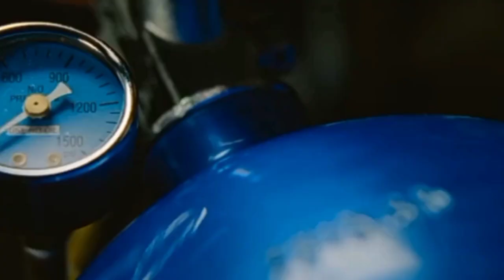Fast X. Movie 2023. Stream in HD.MDSUMONICON YouTube channel subscribe please.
Action, Adventure, Crime

My YouTube channel MDSUMONICON
Movie trailer.and my design video
Over many missions and against impossible odds, Dom Toretto and his family have outsmarted, out-nerved and outdriven every foe in their path. Now, they confront the most lethal opponent they've ever faced: A terrifying threat emerging from the shadows of the past who's fueled by blood revenge, and who is determined to shatter this family and destroy everything- and everyone-that Dom loves, forever.
First X movie I have seen full movie mind blowing very nice very action nice movie I have seen full movie I like it very much so I made a small trailer on YouTube channel and posted it on my YouTube channel friends.

Assalamu Alaikum I am brand new youtuber in my youtube channel who are watching this video of mine friends I have one hope for you please subscribe my youtube channel if any senior elder brother youtuber watch my youtube channel please promote my video view my video At the very least, all you want is to promote my YouTube channel

Hello Guys Assalamu Alaikum Welcome My MD Sumon Icon Youtube Channel. I am showing you a burqa embroidery design video. Burka embroidery power design gher design the color has changed a little if you like it then please comment like share it and subscribe my youtube channel.I am making the design video by combining many embroidery designs and making the design video. There are many more beautiful design work ahead. If you continue the video, you can see more beautiful design videos in the future. This video contains. My boutique is Uttara No 9 Sector 43 House No 1 Road Bangladesh Medical Back Side Drug Pharmacy Road.Friends, if you want, you can definitely come to my boutique. My boutique has many more beautiful applique chadar block chadar which we sell. I make video designs on YouTube channel to show you.

winter dress  2022 in  frock design
 kameez three piece design 2022 in

 Chadar design
 burkha design
India blouse
 three piece embroidery
Kolkata three piece
 saree  design
   design
 Punjabi  design
  design
saree

blouse  designs making
hijab  designs
 burkha  designs
abaya simple design stone work
black simple abaya designs
 arabia burka design
saudi arabia burqa design
 design mehndi
 design burqa
 hijab design
saudi arab hijab design
 arab
 abaya designs 2022
arabic abaya designs 2022
new arabic dress design  embroidery Panjabi design
 kurta design
gents kurta design 2022
 kurta design 2022 in pakistan
front pocket design
 three piece design
jorjet three piece design 2022
 saree design 2022
georgette saree black colour
kalo sarir dijain
 saree lal par
 colour saree blouse designs
 applic Chadar design video
 embroidery bed sheet wholesale market
puja sutradhar
kolkata embroidery bed sheet
  applic design bed sheet
kantha work bed sheets
 stitch bed sheet design